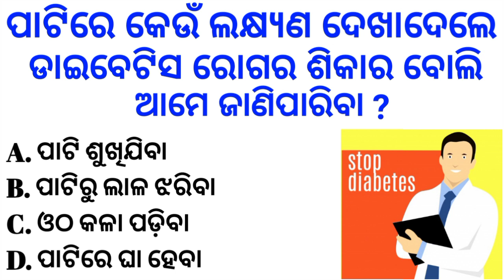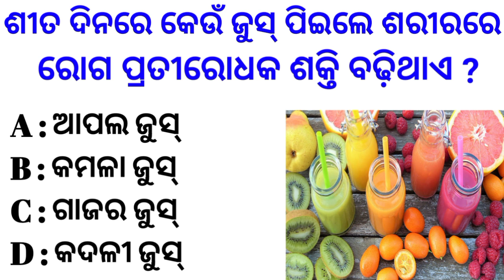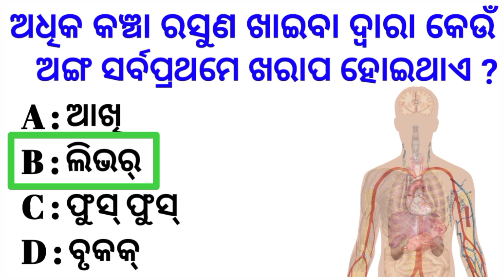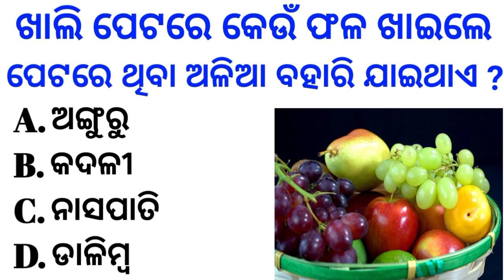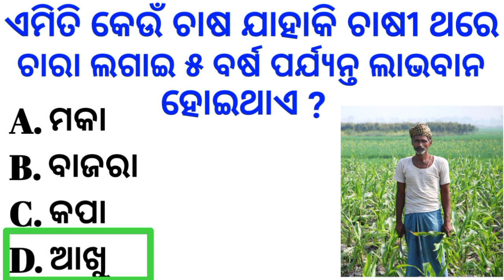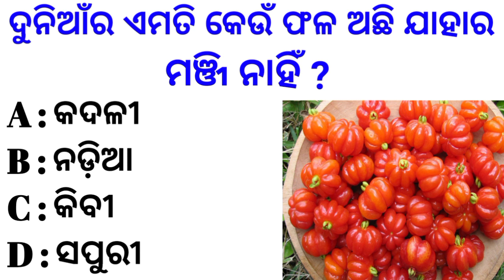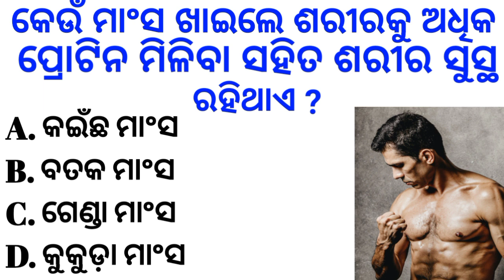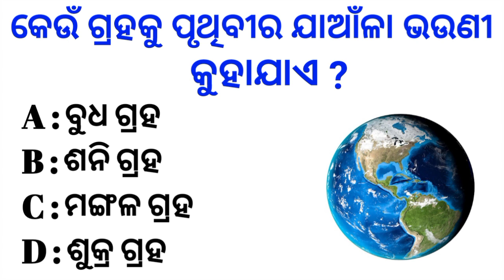Odia Quiz ll Interesting odia gk ll General knowledge questions odia ll odia top 10 gk ll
pritam gk
odia dhaga
odia quiz
odisha gk marathon
odia quiz king
lucent gk
odia quiz master
today odia gk video
odiagk
gk question
odia gk
mo odisha gk
india gk
odia quiz
odisha gk
gk questions
quiz odia odisha gk
gk question & answer
odia quiz king
odia quiz 2023
hindi gk
odia quiz master